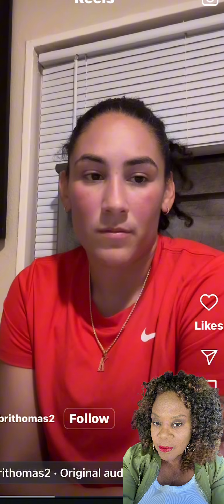Tyler’s Baby Mom Spills MAJOR TEA!